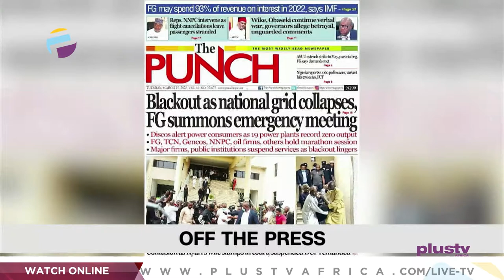Nigerian Airlines To Shut Down Soon | Abba Kyari’s Wife Faints In Court | THE BREAKFAST